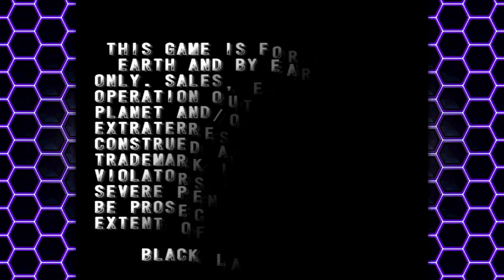Un Jeu Sous linux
bonjour un autre jeu qui et ok sous linux